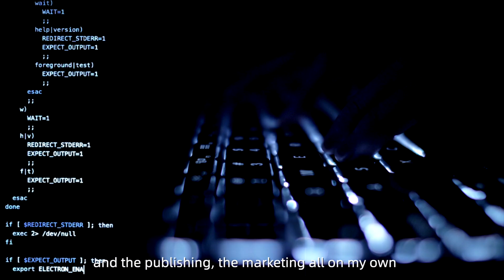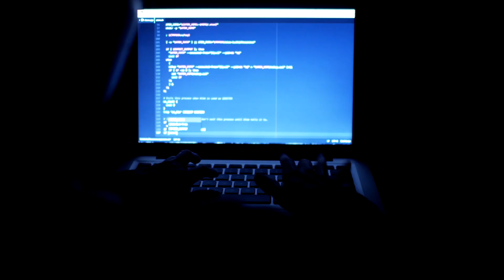Alibaba Cloud Developer Story: 3D Animate Hub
AI technology not only improves the efficiency of industries, but also creates a lot of fun! With the help of machine learning algorithms, Abdul-Hadi Hashim, a student developer from Nigeria used Alibaba Cloud PAI as well as OSS, RDS and web hosting to build a web application that enables users to animate their face photos with one click and share the outputs to social platforms easily. This project won a second prize in the Alibaba Cloud Global AI Innovation Challenge 2020.